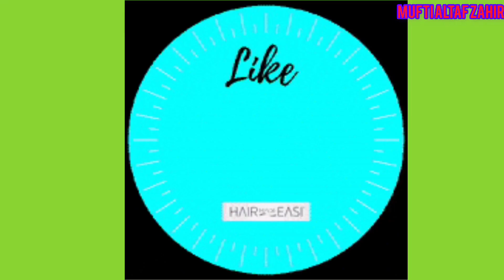تکبیر تشریق کا حکم ٠٠٠ takbire tashriq ka hukm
to is video me jo v maine bataya aap ko samjh aa gaya hoga agar kuch samjh nahassalamualaikum mere Aziz dosto
i aaya ho to aap comments kar sakte hai mujhe jo v sawal rahega aap ka us par mai video banane ki kosis karunga .

to agar aap ko yah video achcha laga to 1 like zarur kar dijiye ga q ki 1 like se or zada se zada video ko share kare taki jitne v muslim bhai hai savi ko pata chale isse aap ko neki milegi or Islam ko badawa milega.

agar kuch zada hi zaruri sawal ho jo aap comments me nahi bol sakte hai to aap mujh se baat v kar sakte hai